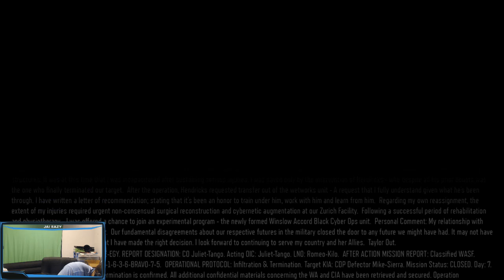Call of Duty Black Ops 3 (COD BO3) Walkthrough / Gameplay Part 10 Campaign Mission 10 - Lotus Tower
This is the brand NEW Call of Duty Black Ops 3 Walkthrough Gameplay Part 10 includes a Review and Campaign Mission 10: Lotus Tower of the Single Player Campaign for PS4, Xbox One and PC. This Call of Duty Black Ops 3 Gameplay Walkthrough will include a Review, Zombies, Zombies Story, Weapons, DLC, all Single Player Campaign Missions and the Ending.